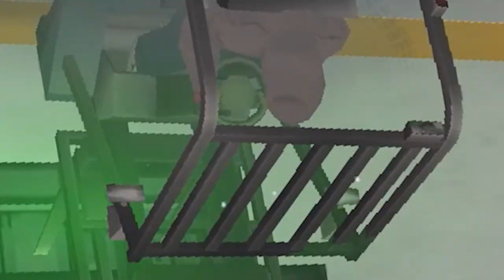eXo RL #1 |Schnelles Geld mit Stapler fahren? Staplerfahrer sein Urgroßvater!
Checkt die beschreibung ab

Ich bin noch neu auf dem server, also ist 25k in ner halben stunde ziemlich gut für den anfang, und ich konnte mir n haus leisten.

wenns euch gefallen hat lasst feedback da, freue mich über alle comments ihr plebs